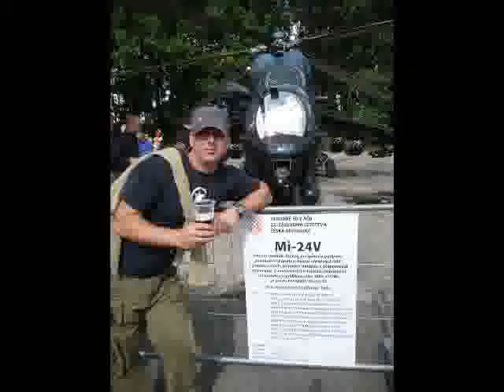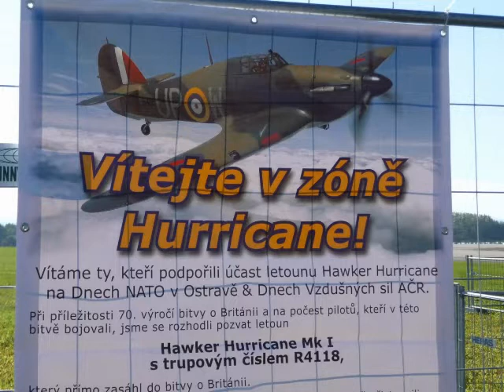letecky den v Ostrave.avi